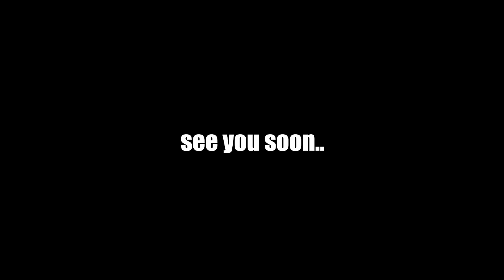Wife Caught And EXPOSED With Another Man In The House (Loyalty Test) *ENDS BADLY* 😳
Today we put together and executed another loyalty test
Armon reached out to me because he wanted to see if his girlfriend was loyal to him or not
Because chesarae comes up short with the money for the bills but is always at work that in itself is a red flag for armon and he began to question chesarae’s actual whereabouts and what she actually does wit her money causing him to reach out to me !

ROAD TO 100K LETSSSSSS GOOOOOOOOOO